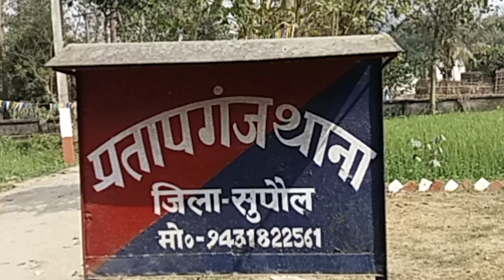शराबबंदी की खुली पोल, शराब पीकर थाने के सामने नशेड़ियों ने किया हंगामा